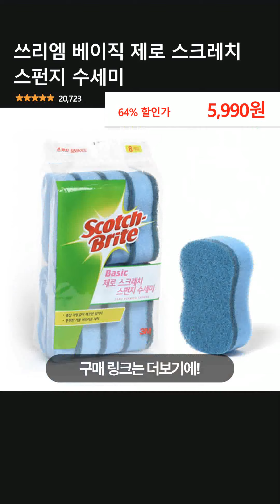쓰리엠 베이직 제로 스크레치 스펀지 수세미